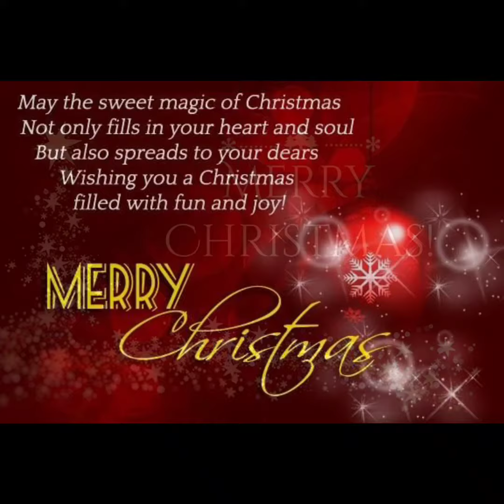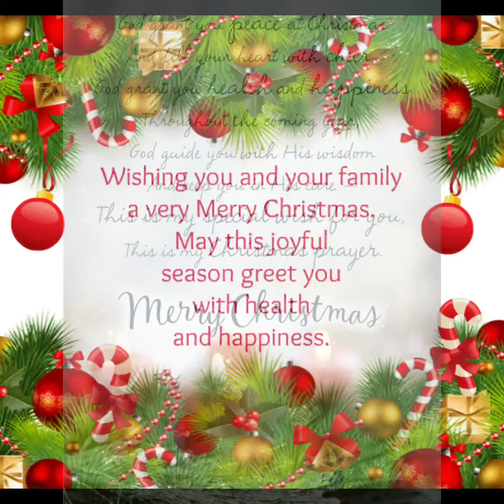CHRISTMAS WISHES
Story Maker